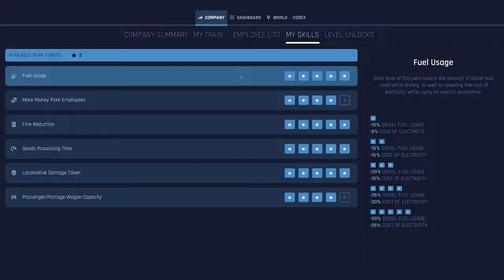Train Life: A Railway Simulator - Official Second Major Update Trailer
The second update for Train Life: A Railway Simulator allows you to travel across the German border and around the Czech Republic and Poland to explore new environments. Additionally, the update brings the Lechner-Koch DP2500 electric locomotive, new scenarios, updates to the Service Center which provides greater clarity on purchasing and customizing locomotives, and more.

Watch the trailer for a look at what to expect with the latest update, available now for Train Life, the simulator game where you live the life of a train driver and manage your own rail company.

Train Life: A Railway Simulator is available now in Early Access.